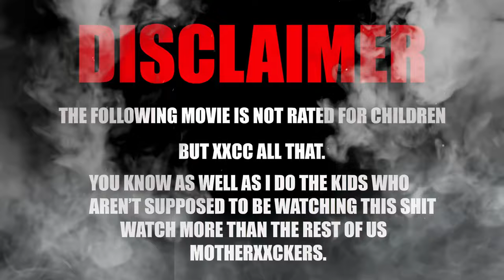Chic and Confident: Showing Off My NEW Bikinis! |Bikiini Girl Zoey